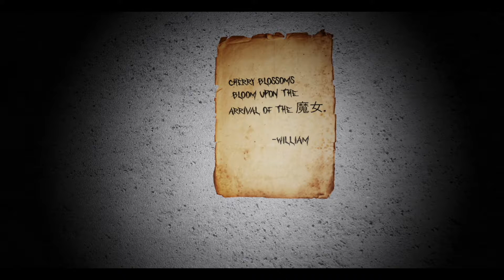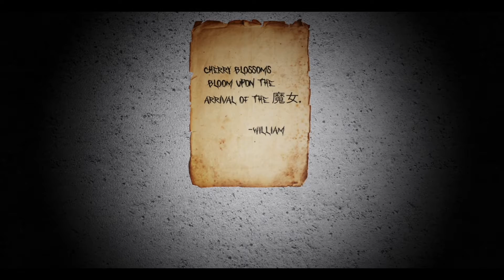Roblox the mimic chapter 1 part 1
In this video I play Roblox the mimic and play though a lot of chapter 1. make sure to smash that sub button for more content